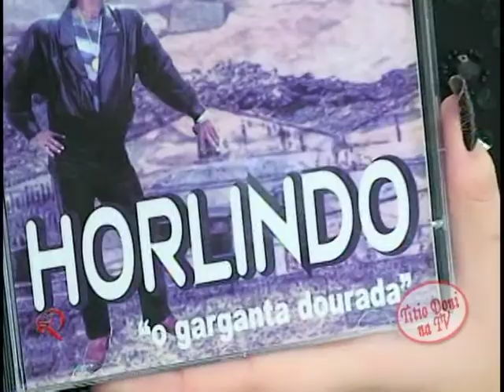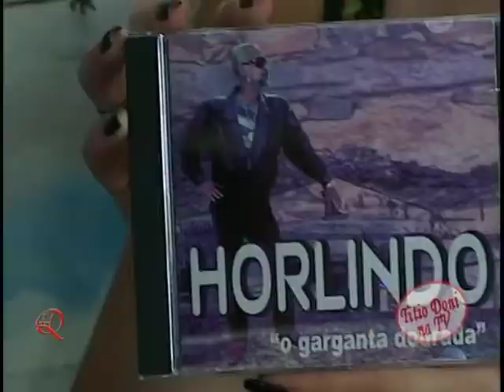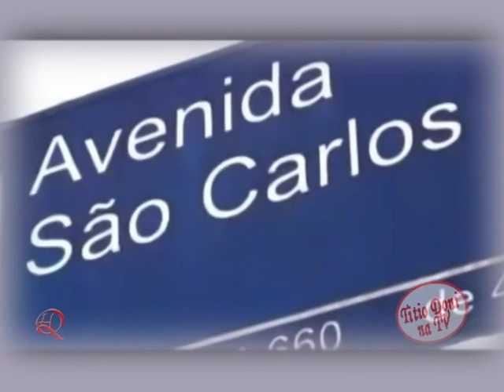CANTOR ORLINDO O HOMEM QUE MORA EM UMA CASINHA DE CACHORRO.mpg